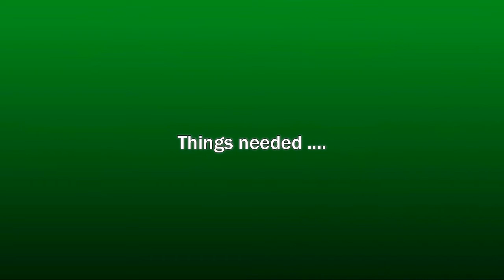paper qulling:How to make Beautiful Bird design using Paper Art Quilling -Paper Quilling